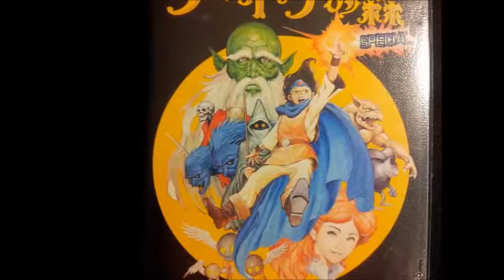Pyros/Wardner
A fiendishly clever old school platformer. Kind of a sleeper game akin to Ghosts N Goblins.
Toaplan 1987 Arcade (Source MAME)
Visco 1991 Mega Drive